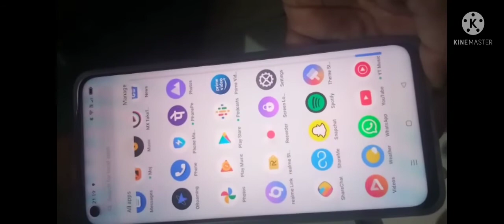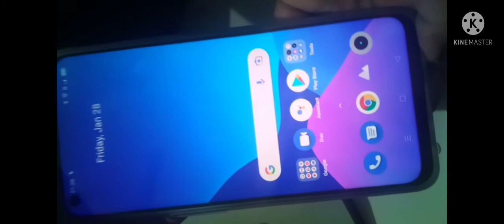Unboxing realme 9i (6GB ram,128GB rom)//color-prism black//